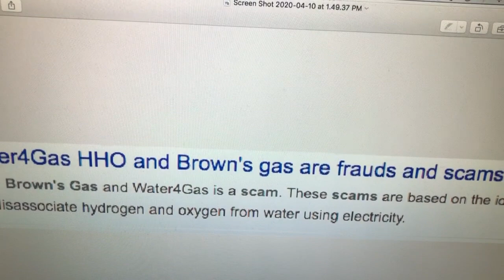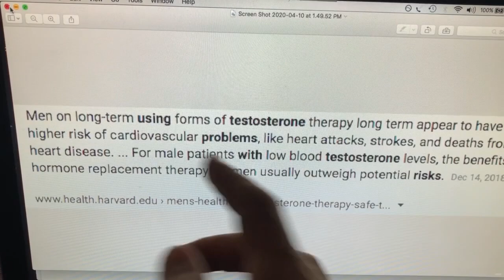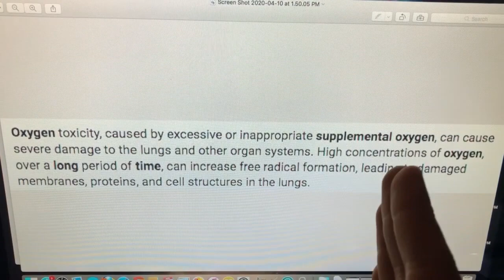#215 What the experts say about HHO browns gas, H2 molecular hydrogen, oxygen, virus, PhD , etc ?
New and best substitute for my raw meal, full nutrition I add to my smoothie.  This video is for research purposes only.

Hydrogen man shares what the experts say about browns gas and hydrogen.

Clean water and Clean Hydrogen is the ideal combination. People have been asking the best way to purify water or the way I do it.  I distill my water and then remineralize the water.

Be sure to check out my up-to-date research on Hydrogen and guides by visiting my channel. Plus it helps the channel, so it's a win-win.  Thank you all for your support!

Special deal for my viewers: The best price on a great/inexpensive water filtration system:

Link for the best Hydrogen machine in the world, which is the one I am currently using:

Here is a link to the best distiller company and distillers that I have found:

Here is the link for the minerals I use/recommend for remineralizing my distilled water (Concentrace Drops):

Here is a link for the best blender you can get, it's a USA-made Vitamix blender:

Link for another excellent inexpensive water filtration system (Berkey):

Beware of unofficial sellers of the Hydrofix. Also, beware of false Hydrogen information. Here is a link explaining some of this information:

Because of all your support, I can continue to bring you all the latest and greatest information in the future, on what could potentially help your loved ones or even yourselves.  My goal is to minimize suffering in the world.  We all deserve good health and a chance at life.  Thank you all again for your support.

Thank you everyone :)  I wish you all the best and good health.